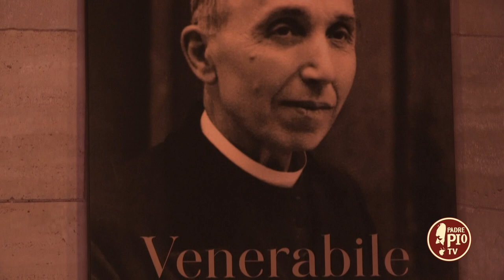Don Felice rinunciò a se stesso per gli altri (Dritto al Cuore 4 Giugno 2022)